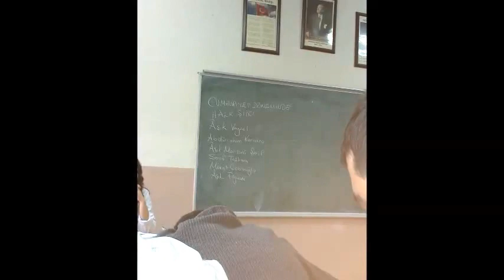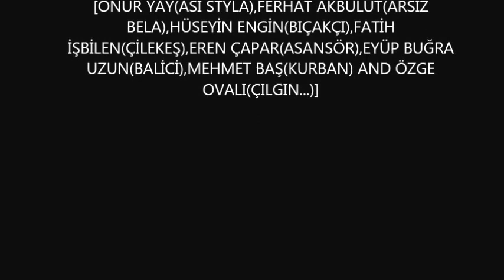Nahit Menteşe 12-D RAP